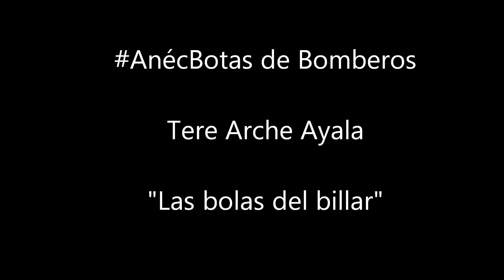AnécBotas de Bomberos Tere Arche Ayala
AnecBotasDeBomberos "Las bolas del billar" narrada por Tere Arche Ayala.
Honorable Cuerpo de Bomberos de Cajeme
Ciudad Obregón, Sonora MEX
Julio 2014
 © B61